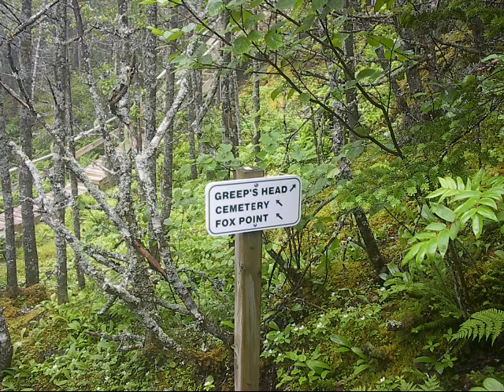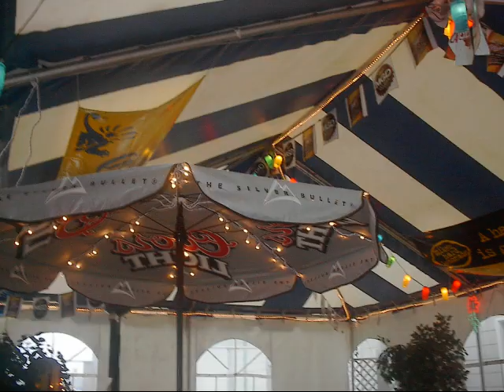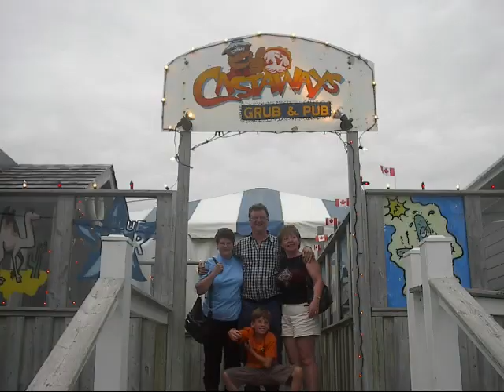Pomerleau - Gord 2003 trip to NFLD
Gord documents his trip to NFLD in 2003. Approx 22 mins. Part 1 is 10 minutes of video icebergs and whale watching. Followed by 12 minutes of photos off people they visited during the trip.